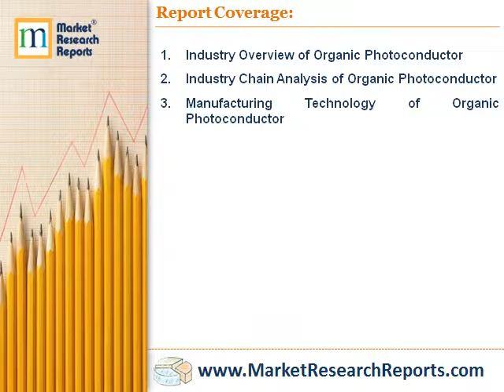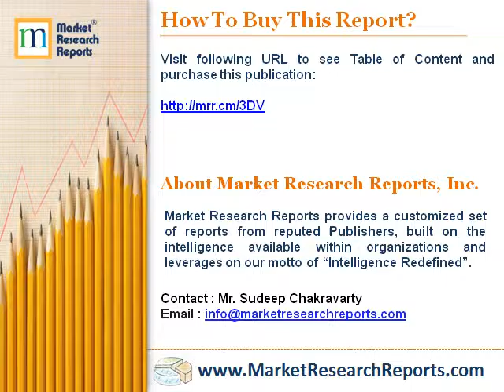Global Organic Photoconductor Industry Market Research 2016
Market Research Reports, Inc. has announced the addition of “Global Organic Photoconductor Industry Market Research 2016” research report to their offering.